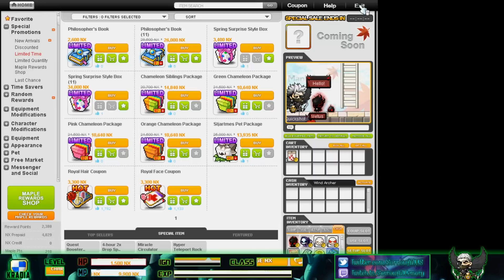MapleStory: Are Philosopher Books Worth Buying?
Philosopher books have been around in MapleStory for quite some time now, so I figured it was time to settle the debate of whether or not they are worth buying. Although it's only an opening of 11 books, it still gives you an idea of some of the things you can expect to get from these things.

*Below are various additional ways to keep in touch with Sorrowful!*